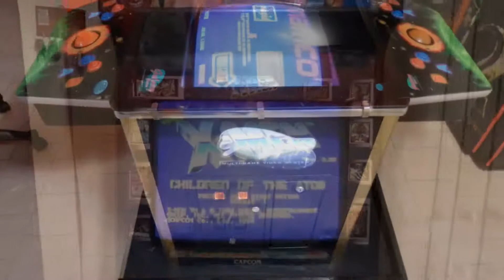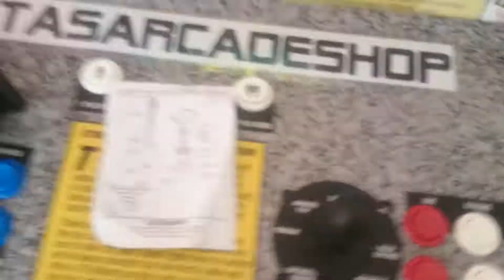Happ Competition Ventasarcadeshop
Happ Competition Ventasarcadeshop ABC Arcade